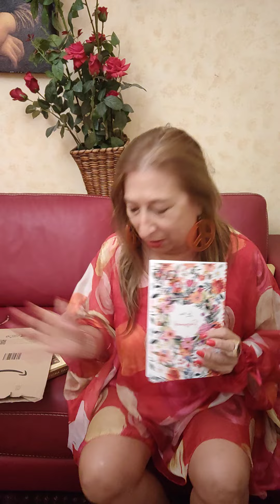Veronica Rossi e il compleanno apertura dei regali 20 Settembre 2023